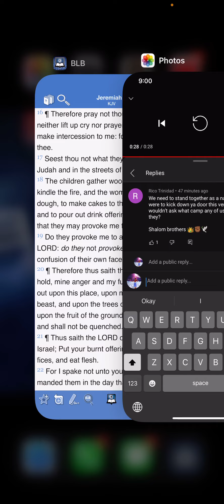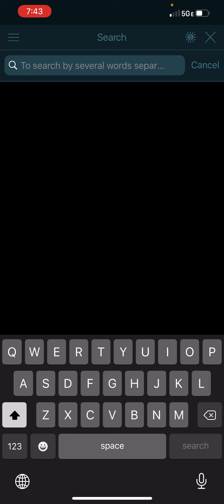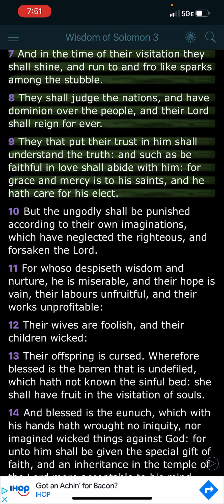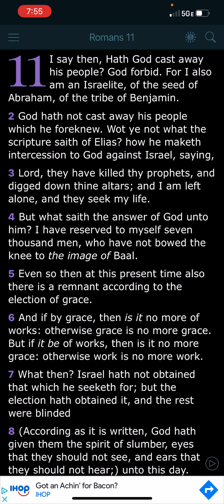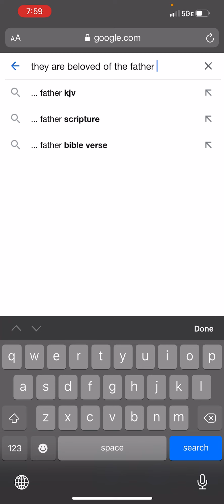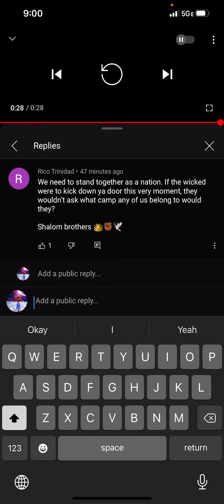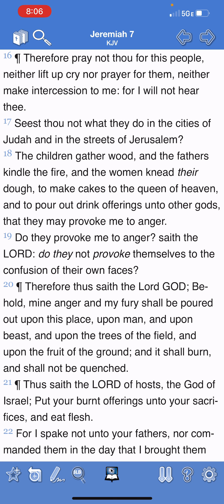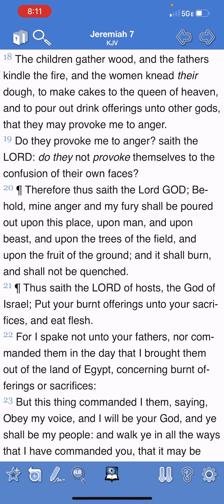It’s about the doctrine but which camp has it?